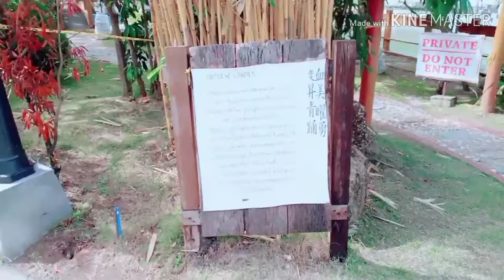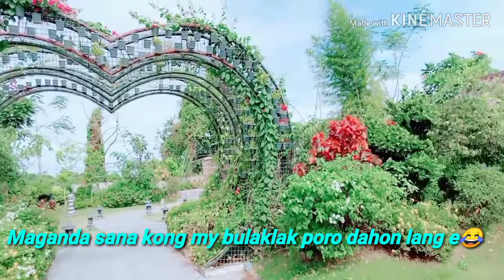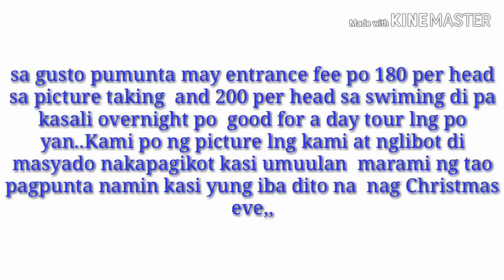Torres Farm and Resort Vlog//Yna's Memories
Share ko Lang Po sa Inyo Ang view  Kong my balak Po kayong dumalaw dito sa Torres Farm and Resort..

Located: Naic Cavite